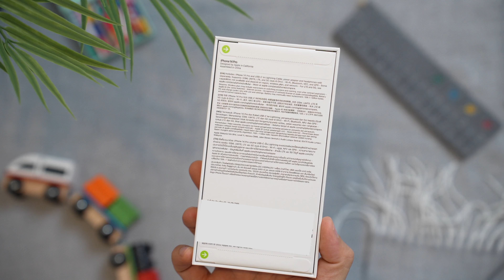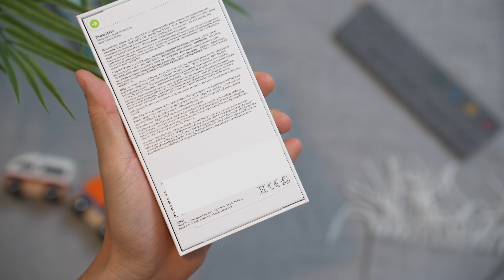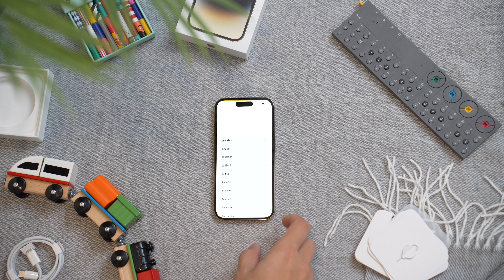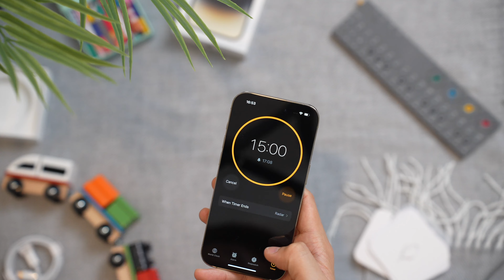แกะกล่อง iPhone 14 Pro แบบสวยๆ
iPhone 14 Pro สีทองถึงมือผมละ ขอลองแกะกล่องแบบชิวๆบ้าง มันมีอะไรต่างกัน iPhone 13 Pro ไหม?

วิเคราะห์ iPhone14 ทุกรุ่น ตัวไหนน่าซื้อ ตัวไหนคุ้ม? ควรดูก่อนซื้อ!!!

สนใจซื้อ iPhone 14 ดูได้ที่นี่ครับ

iPhone 14 Plus จัดได้ที่นี่

iPhone 14 Pro จัดได้ที่นี่

วันนี้ถึง 31 ตุลาคม 2565 หลังจากนั้นเหลือ 10% จนถึง 30 มิถุนายน 2566 ครับ
(บริการส่งฟรี และรับประกันตลอดอายุการใช้งาน)

🎉 𝐙𝐌𝐈 𝐏𝐫𝐞𝐦𝐢𝐮𝐦 𝐒𝐞𝐫𝐢𝐞𝐬 𝐅𝐨𝐫 𝐓𝐡𝐞 𝐍𝐞𝐰 𝐢𝐏𝐡𝐨𝐧𝐞 ผลิตภัณฑ์ที่เกิดมาเพื่อ iPhone ยิ่งกว่าที่ผ่านมาด้วยสโลแกน "สวย ลงตัว ทุกการใช้งาน เพื่อ iPhone ของคุณ"

- ZMI A01 Crystal GaN3 (20W) เปิดตัวราคา 499.-
- ZMI P02ZM MagFit (5000mAh) เปิดตัวราคา 1,590.-
- แพ็คคู่สุดคุ้ม!! ราคา 1,990.-
- ZMI HA719 GaN (30W) ราคา 599.-

พาดูรถตู้โฟล์คในตำนานที่มาแบบไฟฟ้าแล้ว Volkswagen ID Buzz  (ซับไทย)

[Akploration] พาวิ่ง Vienna ดูบรรยากาศยามเช้าของ Operahouse และโบสถ์ St.Stephen

Akponential เป็นช่อง Solo เดี่ยวของคุณเอก
ติดตาม Content ของ Akponential ได้ทุกช่องทาง